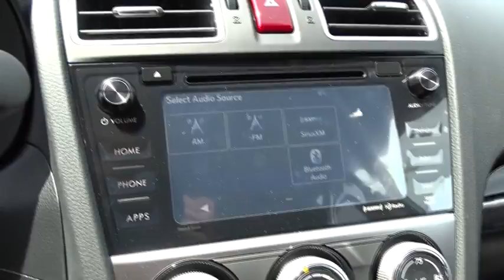2016 SUBARU CROSSTREK Fresno, Bakersfield, Stockton, Sacramento, Central CA GH339978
2016 SUBARU CROSSTREK
2016 SUBARU CROSSTREK 5DR CVT 2.0I LIMITED - Stock#: GH339978 - VIN#: JF2GPAKC6GH339978

Heated Leather Seats, Back-Up Camera, All Wheel Drive, Aluminum Wheels. Limited trim. EPA 34 MPG Hwy/26 MPG City! Warranty 5 yrs/60k Miles - Drivetrain Warranty; AND MORE!br /br /KEY FEATURES INCLUDEbr /Leather Seats, Heated Driver Seat, Back-Up Camera Rear Spoiler, MP3 Player, All Wheel Drive, Onboard Communications System, Aluminum Wheels, Remote Trunk Release, Privacy Glass. br /br /EXPERTS ARE SAYINGbr /Edmunds.com's review says For drivers and passengers alike, the Crosstrek has plenty of room, even with 6-footers in the mix.. Great Gas Mileage: 34 MPG Hwy. br /br /WHY BUY FROM USbr /Winner of the 2014 Subaru Stellar Care Award! At Lithia Subaru of Fresno, serving Fresno, Madera, Bakersfield, Visalia and Clovis, we don't just sell new Subaru models such as the Forester, Outback, Legacy, Impreza and Tribeca. We don't just offer a fantastic selection of used cars in Fresno.  And we certainly don't just offer high-caliber Subaru service. Rather, at Lithia Subaru of Fresno, we take the time to get to know each and every driver we meet. br /br /Fuel economy calculations based on original manufacturer data for trim engine configuration. Please confirm the accuracy of the included equipment by calling us prior to purchase. br /